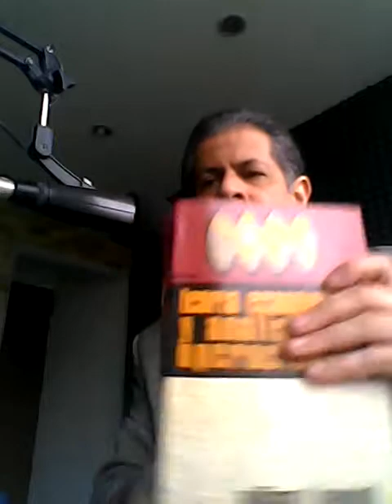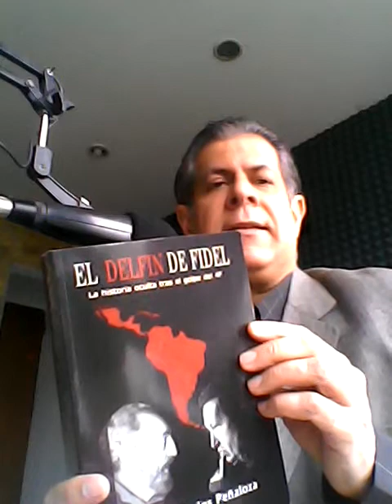GERENCIA 360 VID_20170626_081159